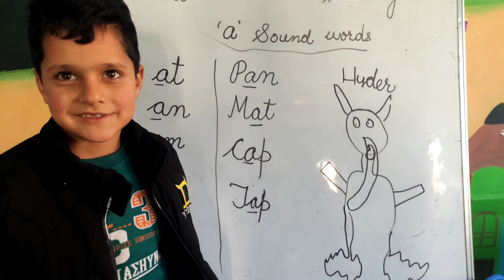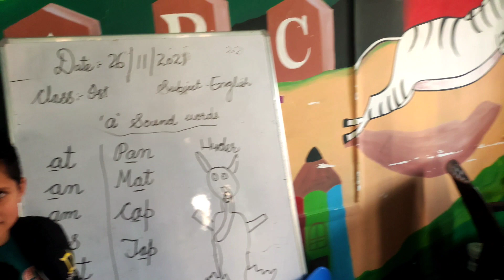Haider Ki Special Gudyaa Ke Special Body Parts With Names of Animals || Tariq Khan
Presenting a special rhyme Haider ki Gudyaa with Names of different body parts including the functions and names of different animals .This way children will be able to Name body parts with Functions along with names of diffrent animals .Also children develop Gross motor skill.They will be able to speak and will enjoy the Class .Thanks .